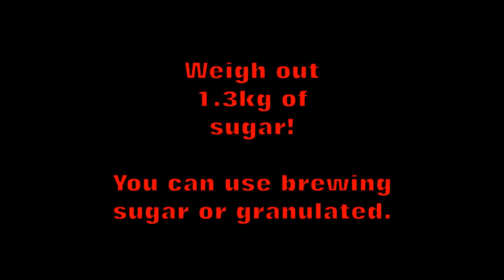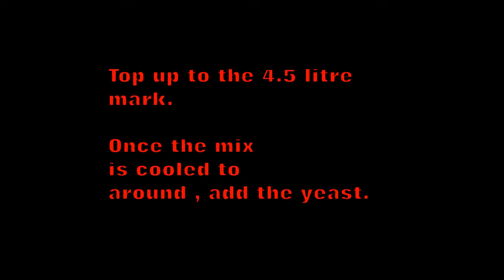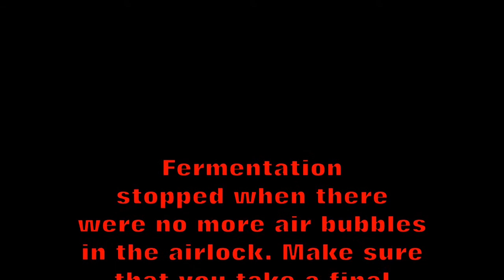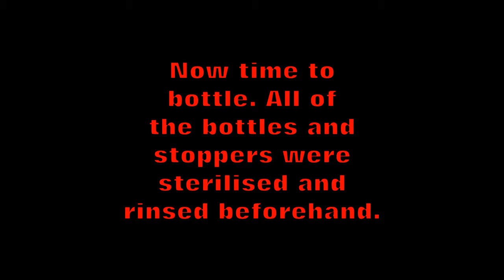Homebrew 101: Ginger Wine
This video will show you how to make ginger wine from a kit.

Vid Notes: You need to add yeast when the liquid is around the 20 degree (Centigrade) mark. I realised later that the figure wasn't in the video, so apologies!

(This is the company that make the kit that we used)